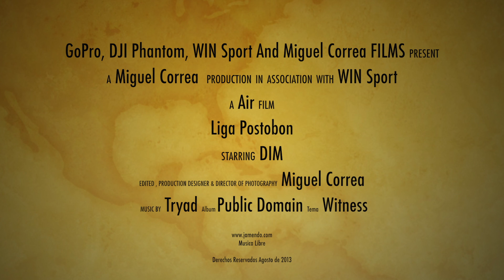DJI Phantom TVolamos Estadio Atanasio Girardot Medellin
Imagenes Aereas
Video contemplativo del estadio Atanasio Girardot Medellin
Realizado con Phantom & GoPro Hero 3
Por Miguel Correa